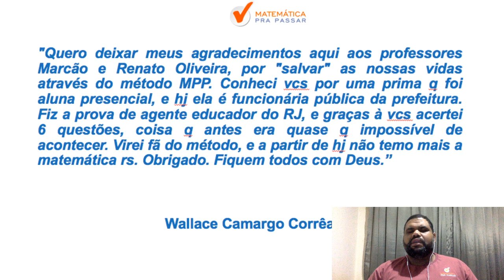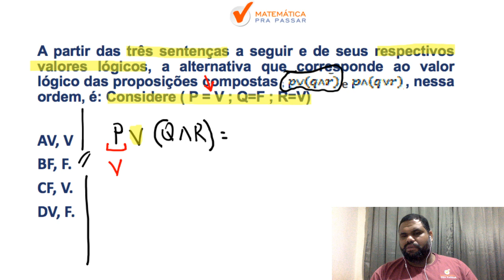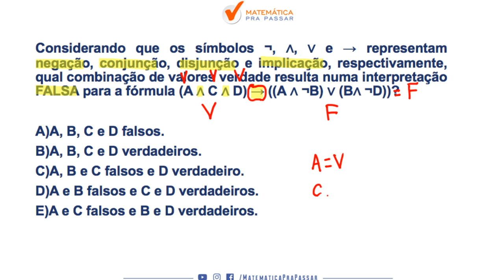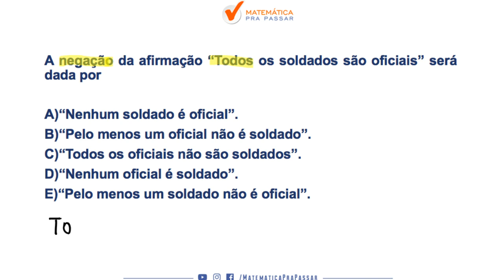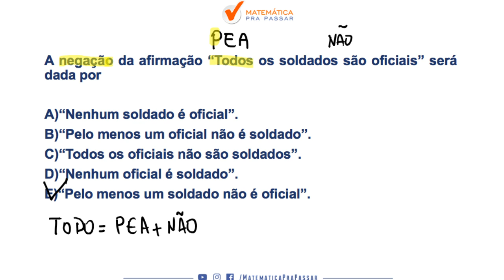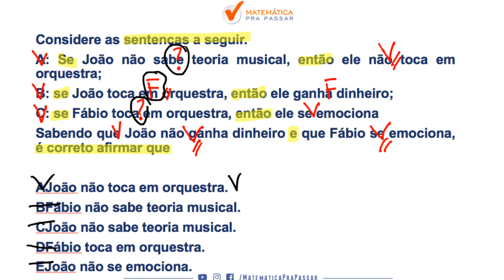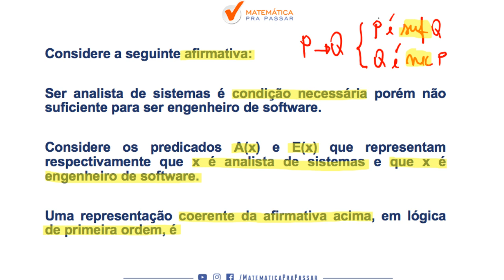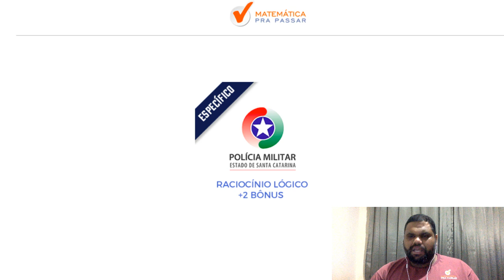CONCURSO PMSC: SUA PROVA DESVENDADA EM 5 QUESTÕES.[2019]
Nesse vídeo nosso professor, marcao, ensina  RACIOCINIO LÓGICO  COMO VOCE NUNCA VIU através do MÉTODO MPP ..